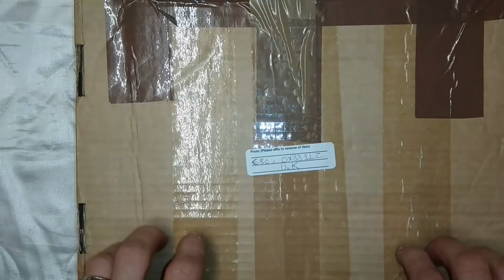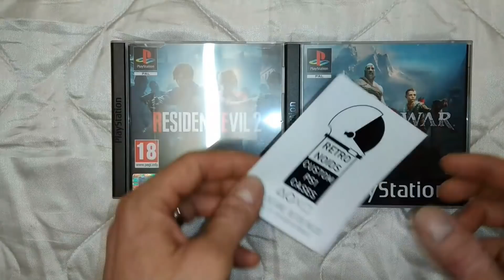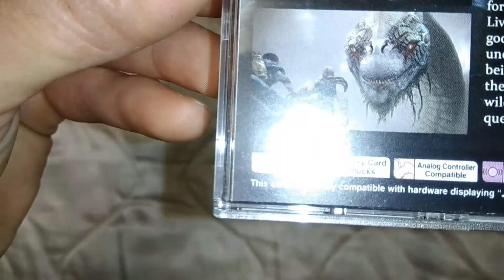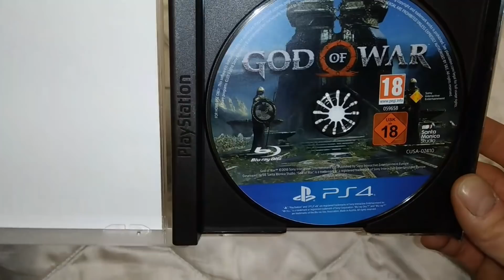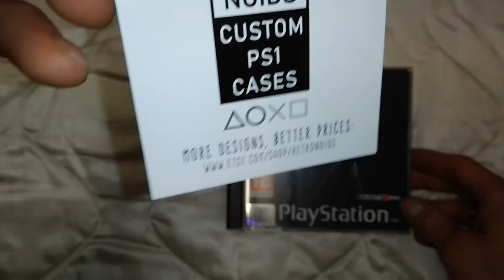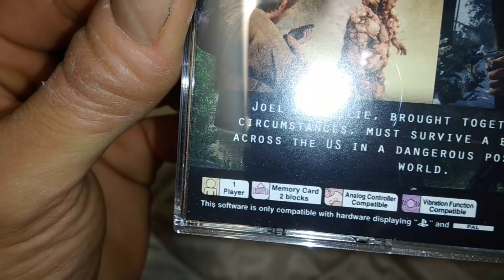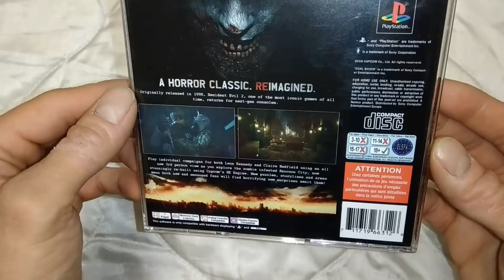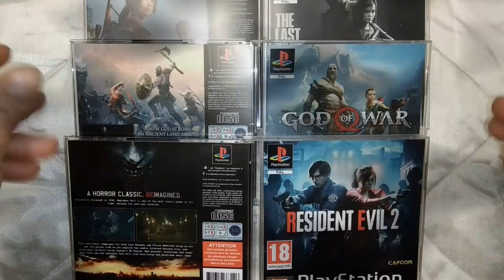UNBOXING JV PS1/PS4 ?? ASMR BINAURAL FRANÇAIS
Vous aiderez vraiment à pérenniser ma chaîne, MERCI BEAUCOUP !!

Mon matos :

* PC ASUS X751MA-TY174H
* WIKO VIEW 32 go
* Support téléphone BREETT
* Micro ZOOM H1
* Trépied ZOOM
* Bonnette ZOOM
* Carte KINGSTON micro SDHC 8 GO class 4
* Casque SONY MDR-ZX110NA
* Trépied IGADGITZ